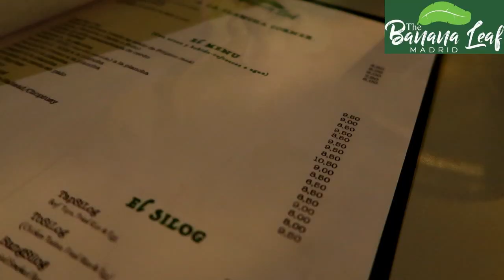The Banana Leaf - the newest Filipino Restaurant in Madrid Spain | Tatak Pinoy | Food Vlog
Now in Gilay's VLOG: THE BANANA LEAF

The newest Filipino Restaurant in Madrid Spain.
Address: Calle Raimundo Fernandez Villaverde 16